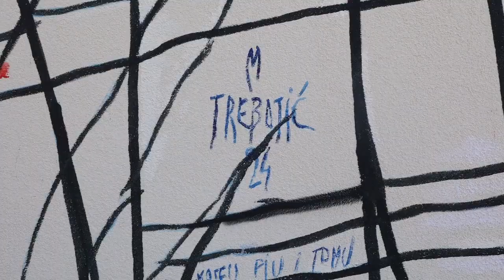Završen mural Maraka Trebotić 'Judita' postavljen povodom 500. obljetnice smrti Marka Marulića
VIDEO: Ivana Ivanović/PIXSELL